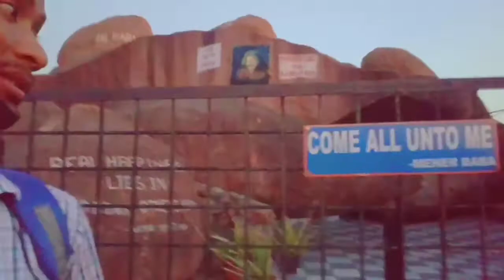Hyderabad Telangana lanco hills